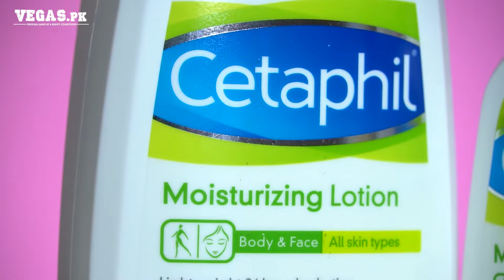CeraVe & Cetaphil in Pakistan | Skincare Brands | Vegas Cosmetics | Vegas.pk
Your favourite skincare brands Cerave & Cetaphil is now available at vegas.pk
Let us know your favourites from these brands .
WEB LINKS:
~CeraVe :